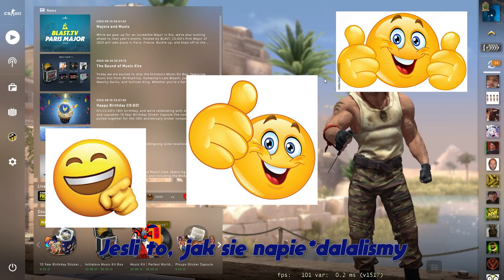NAJLEPIEJ ZMONTOWANY CS:GO W XXI WIEKU!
Hej, jestem Mati i nagrałem karabiny